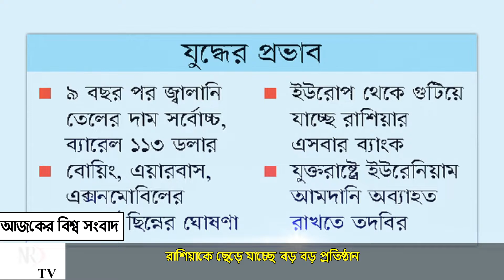একনজরে আজকের বিশ্ব সংবাদ | World News | 03 March 2022